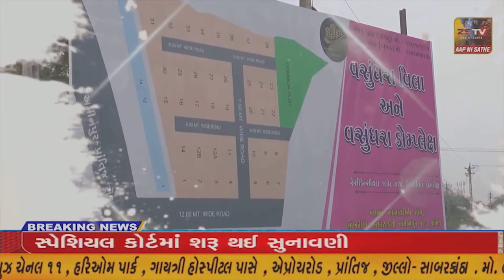ભરૂચમાં "જેનિસ ફોર યુ" નામની કંપનીના નામે લોભમણી સ્કીમો આપી શહેરીજનોના રૂ.૪૪૬ કરોડની ઉઘરાણી કરી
ભરૂચમાં "જેનિસ ફોર યુ" નામની કંપનીના નામે લોભમણી સ્કીમો આપી શહેરીજનોના રૂ.૪૪૬ કરોડની ઉઘરાણી કરી//ZSTVNEWS//